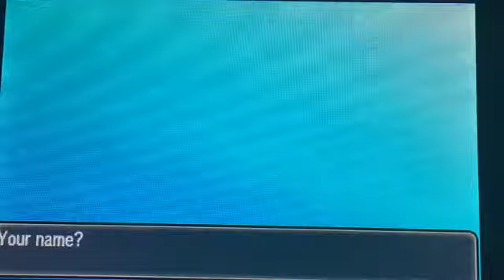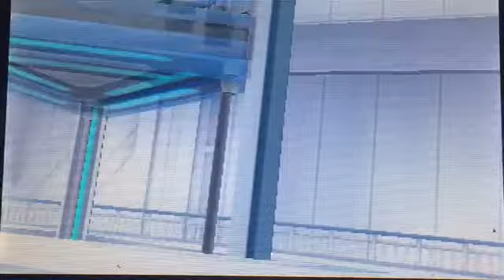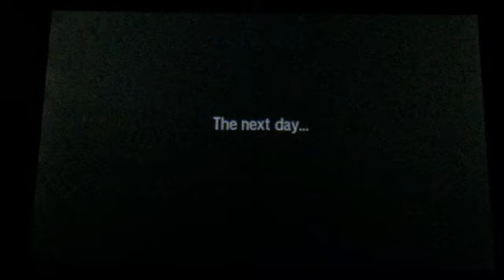Pokemon Sun (1) A New Adventure